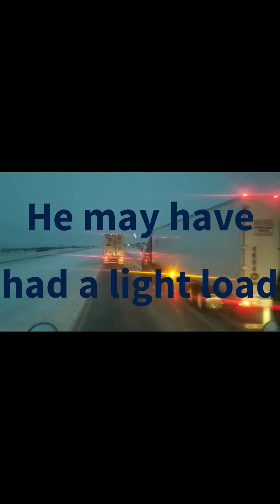January 12, 2021